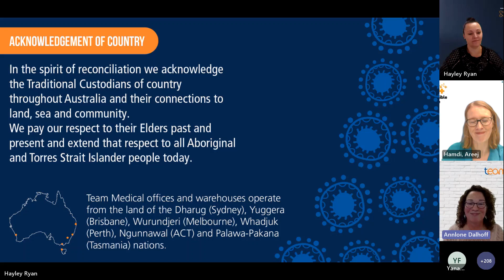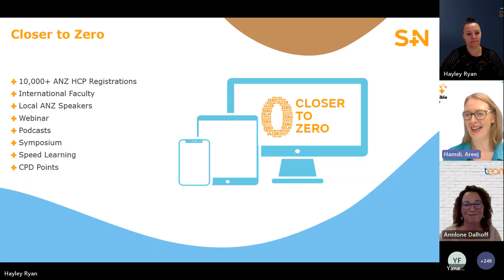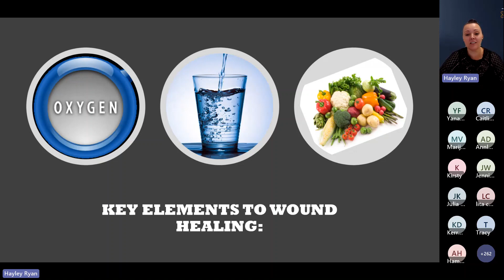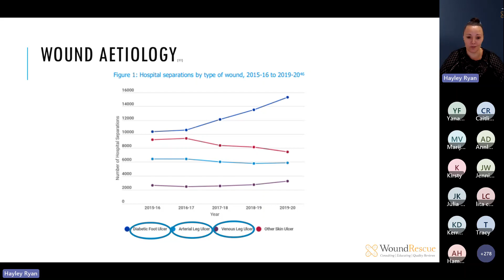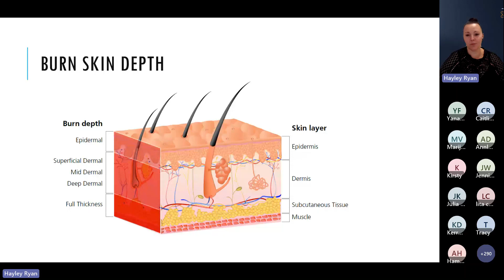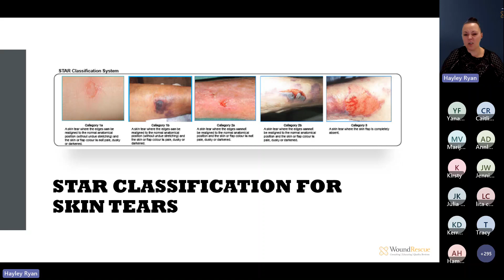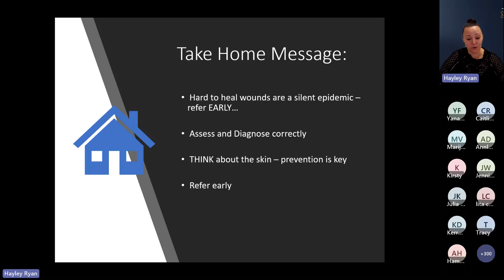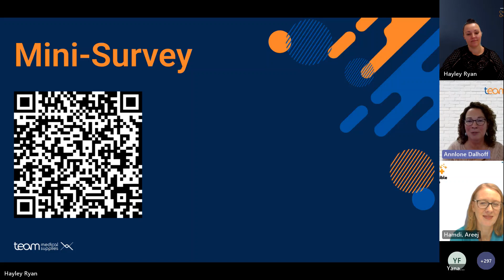Lunch with Team Medical: Back to Basics - Wound Care in General Practice Webinar